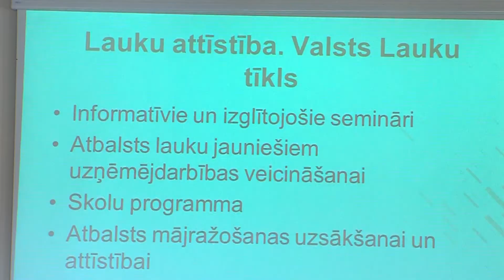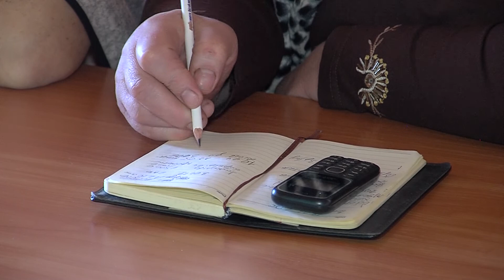Daugavpilī notika seminārs lauksaimniekiem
3. aprīlī Latvijas Lauku Konsultāciju centra Daugavpils birojā notika seminārs par Lauku Atbalsta dienesta aktualitātēm 2019. gadam. Seminārā dalībniekiem bija iespēja tikties ar LLKC, LAD un PVD pārstāvjiem, lai saņemtu jaunāko informāciju par dažādām izmaiņām, kas jau no šī gada skar lauksaimniecības nozari.